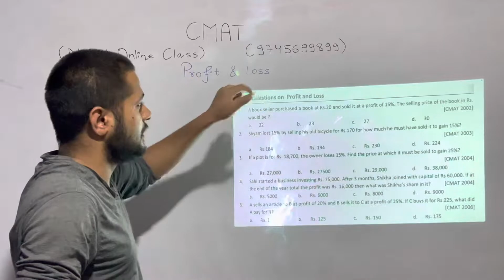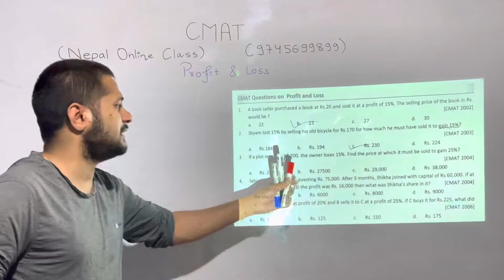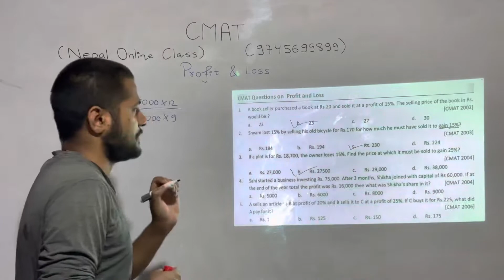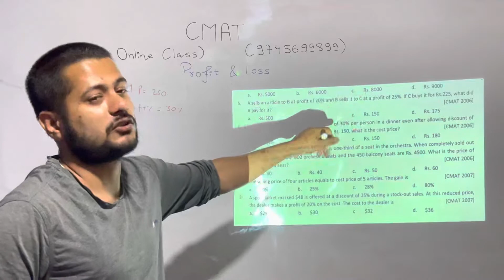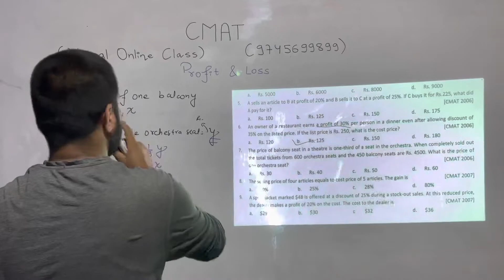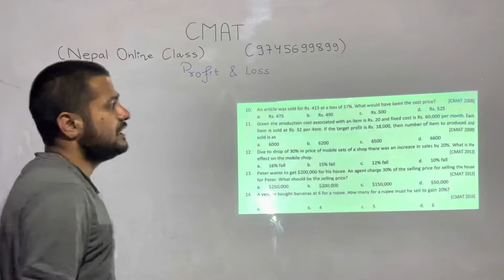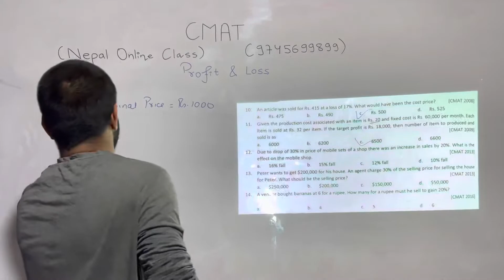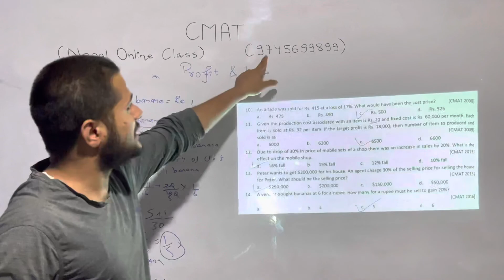CMAT | Profit And Loss | Past Questions | CMAT Preparation Class | Nepal Online School